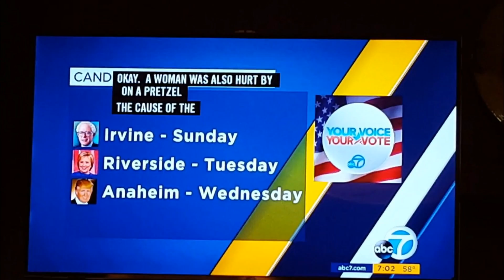ABC7 Los Angeles - On A Pretzel Bun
Somebody is having fun with the closed captioning.